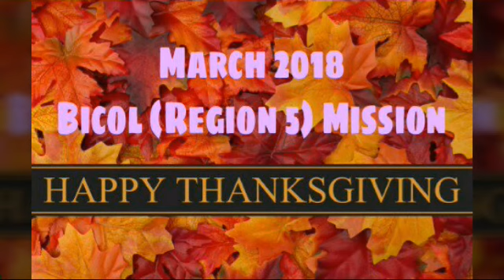Jesus the Living Gospel Church : Saturday Group Thanksgiving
Celebrating Gods faithfulness memories from 2018 of January to April. We are forever grateful to the God of Israel, our Lord, our faithful LORD👏👏👏👏